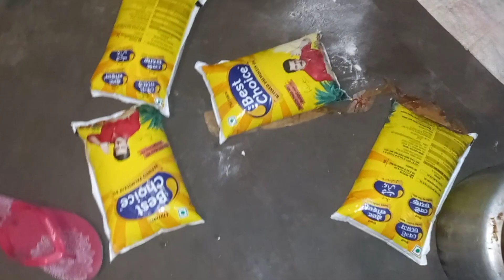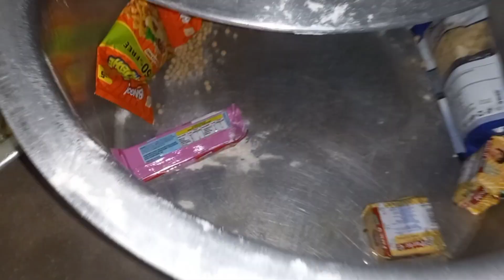Mere Pati Paisa Kama ke Kisko Dete Hain#psdfamilyvlog